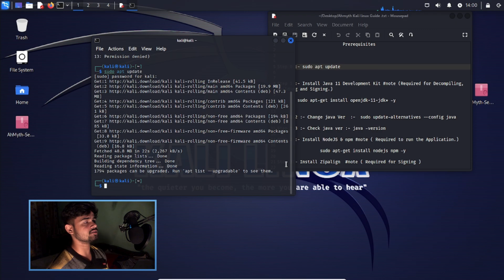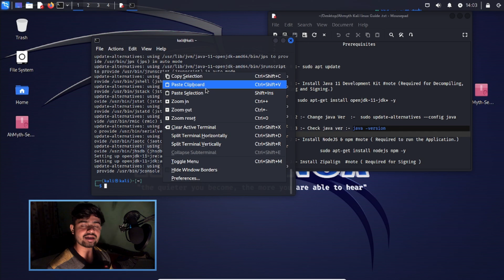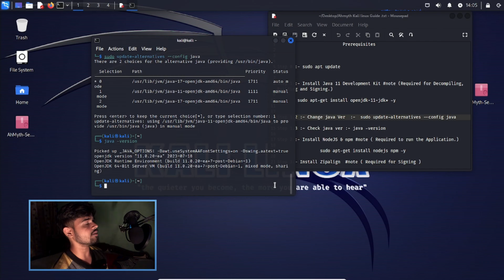How To Install Java 11 in Kali Linux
About This Video:- Today I will tell u how u can install Java 11 in Kali Linux